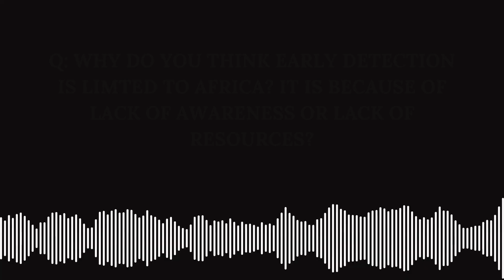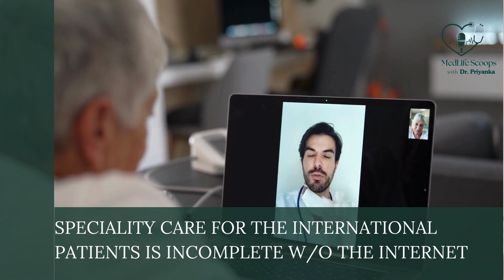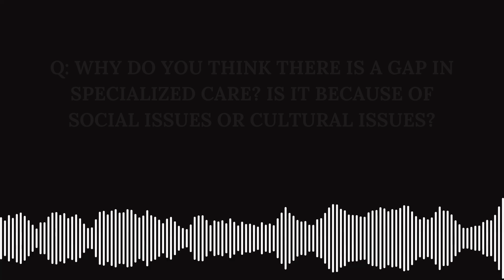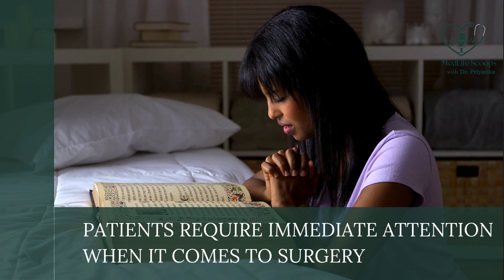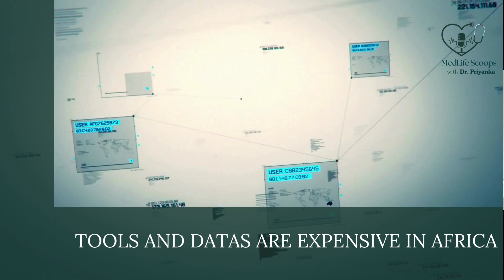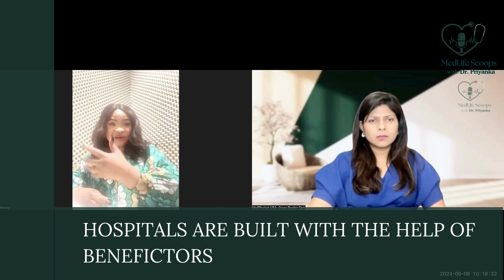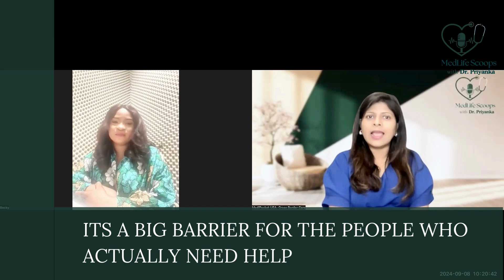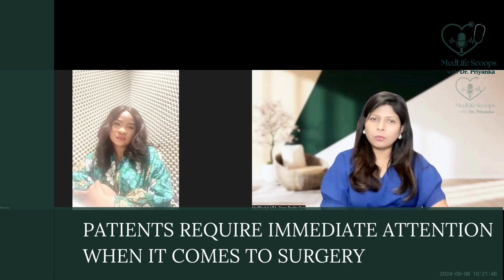Podcast No. 8 part 2: Healthcare landscape and specialty care in Africa with UMG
This powerful conversation is hosted by Dr. Priyanka Mathur, the founder and CEO of MediPocket USA. Together, they explore the evolving healthcare landscape in Africa and emphasize the critical need for specialty care across the continent.

Why is Specialized Care Needed in Africa?

Africa is home to a rapidly growing population, but its healthcare system faces unique challenges, including a shortage of specialty care, lack of advanced medical infrastructure, and limited access to cutting-edge treatments.

In this episode, our guests and host dive deep into these pressing issues, highlighting the growing burden of diseases like cancer, cardiac conditions, and genetic disorders that demand specialized medical attention.

They also discuss the gaps in local healthcare, emphasizing the urgent need for international support to bridge these disparities.

How the Partnership with UMG is a Game-Changer?

Dr. Priyanka Mathur and Mr. Jerome E. Sheldon talk about the promising collaboration between MediPocket USA and UMG Africa, which aims to address the healthcare challenges faced by African patients.

This partnership seeks to deliver sustainable and accessible healthcare solutions by connecting African patients with U.S.-based medical expertise and specialty care.

Through this collaboration, MediPocket USA and UMG Africa are not only facilitating treatment for critical conditions but also empowering local healthcare providers with advanced training and resources.

The goal is to build a foundation of improved healthcare services that will benefit generations to come.

The Role of Cross-Border Care for Global Health

In an increasingly interconnected world, cross-border healthcare is proving to be a vital resource for improving patient outcomes.

MediPocket USA's cross-border healthcare solutions, powered by their global partnerships, enable patients from Africa and other underserved regions to access elite medical services in the U.S.

Through virtual second opinions, access to clinical trials, and treatments unavailable in local healthcare systems, cross-border care is revolutionizing how patients manage life-threatening conditions.

The discussion delves into the immense potential of cross-border care in ensuring that patients worldwide can receive top-notch medical care regardless of their geographical location.

The Future of Healthcare in Africa

The conversation wraps up with an optimistic outlook for the future of healthcare in Africa.

Our guests discuss how continued international collaborations and innovations in telemedicine and global healthcare coordination can create a more equitable healthcare landscape.

With MediPocket USA and UMG Africa leading the charge, the future holds great promise for delivering specialty care and improving healthcare outcomes for African patients.

Tune in to this thought-provoking discussion to learn more about the partnership's impact, the growing need for specialized healthcare in Africa, and the innovative solutions MediPocket USA is providing to help solve these challenges.

Question:

00:07 - Biggest gaps and concerns when it comes to specialty care in Africa
01:49 - Is Early detection limited in Africa?
02:18 - Lack of awareness or lack of facility
05:41 - Why is there a gap in specialized care?